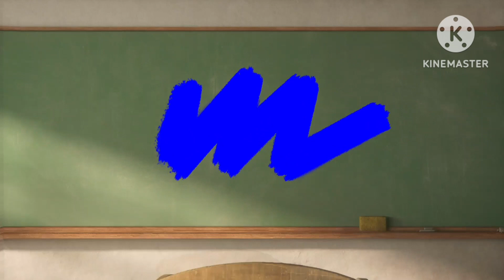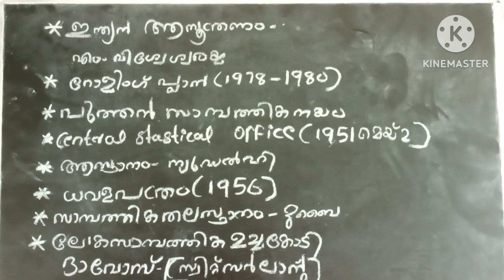സാമ്പത്തിക ശാസ്ത്രം part 3.2024LDC